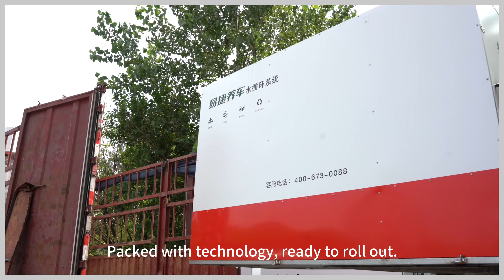[YIGOLI Car Wash Machines] Where Precision Meets Innovation 🔧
Dreaming of a car wash experience that blends high-quality craftsmanship with advanced tech? Look no further than YIGOLI. 🌟

🛠 Precision-Crafted: Every unit is meticulously manufactured and is on standby, ready to be dispatched to its next destination.

🔩 Quality You Can Feel: Our machines don't just look good. They're built with top-tier hardware, coated for durability, and fully assembled with care.

🚀 Tech-Forward: Our car wash machines are more than just tools—they're packed with innovations and are set to redefine your cleaning experience.

Experience the YIGOLI difference. Because your car deserves nothing but the best. 🚗✨